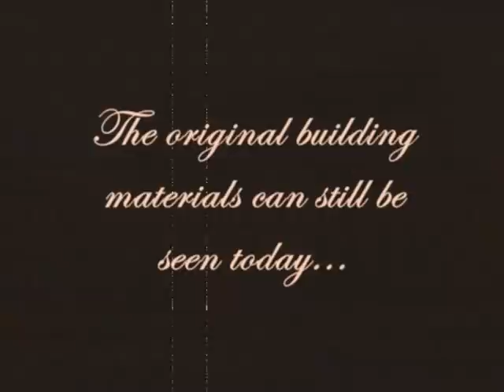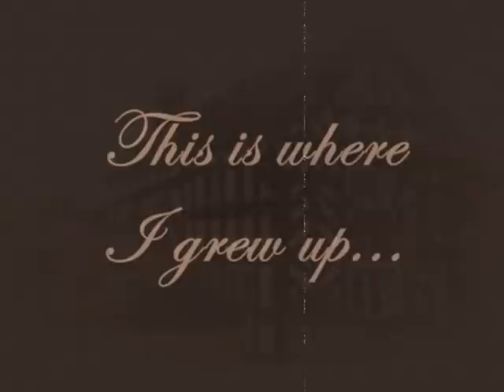Where I grew up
This beautiful 15th century cottage was my family home for over 35 years. Sadly, it is soon to be sold but I want to give you a tour of 'where I grew up' while I have the chance...